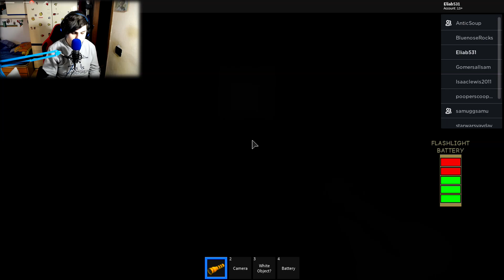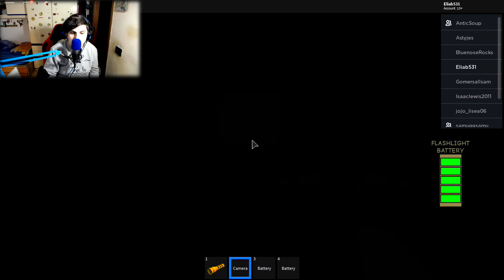LA MODALITA' PIU' INQUIETANTE DI ROBLOX!!!!!! THE MAZE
▼▼▼▼▼▼▼▼▼▼▼LEGGI DESCRIZIONE▼▼▼▼▼▼▼▼▼▼

Questa è la modalità più spaventosa mai vista su roblox, vi dico soltanto che ci sono i jumpscare che ci hanno fatto urlare e che i suoni sono fatti benissimo, se vi interessa giocarla si chiama The Maze però ricordatevi che non è facile scappare magari questo video può esservi utile.